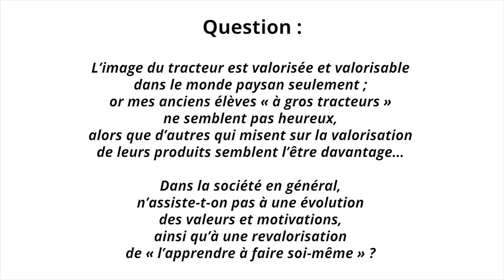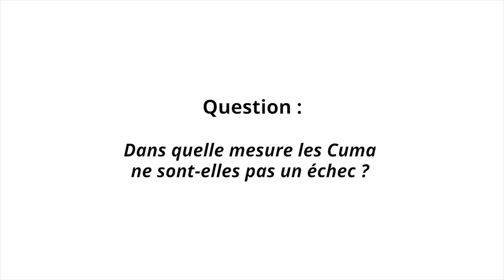Patrick Bougeard : Le poids des représentations autour de la machine agricole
[Conférence] Patrick BOUGEARD (président de Solidarité Paysans), Le poids des représentations autour de la machine agricole

Il faut rechercher loin en arrière les causes qui ont façonné l’inconscient paysan et qui marque encore aujourd’hui la prépondérance du machinisme et du tracteur en particulier comme révélateur de la réussite professionnelle.
Le paysan attaché à sa terre, courbé sous le poids du travail, donne une image du métier, ou la nature domine un homme méprisé*, l’astreignant à un travail harassant.
Le cheval d’abord au début du XIX siècle a été l’étalon permettant de mesurer la capacité du paysan à sortir de sa condition mais aussi la mesure de l’organisation d’une profession, ou la possession de la traction devenait un outil de domination.
Le 5 juin 1947, le plan Marshall, avec son image emblématique d’un tracteur « Massey Harris » pendu à une grue sur un port français installe définitivement l’image du progrès et de la modernité lié au tracteur.
La suite, on la connait, l’industrialisation de l’agriculture a dépossédé le paysan du contrôle de la mise en marché de ses produits et des outils de gestion qui ont été délégués. Seul lui reste le travail et la maitrise de son tracteur outil de promotion.

* Ce mépris était intense au XIX siècle, avec des justifications faciles : leur profession même faisait des paysans des bouseux, des cul-terreux, des êtres plus proches de la grossièreté naturelle que des raffinements de la civilisation « Fils de Ploucs » Jean Rohou (page 13)

Cette vidéo a été tournée lors du Séminaire d'InPact organisé avec AgroParistech le 5 avril 2017 sur le thème de "la Souveraineté technique et technologique des paysans"

Le lien pour le télécharger les Actes papier des 6 interventions du séminaire (16 Mo)

Merci à Coline Sauzion (AGTER) et Jérémie Grojnowski (Anthropologie visuelle) d'avoir respectivement capturé et monté cette vidéo.